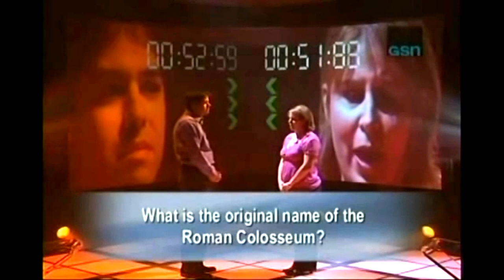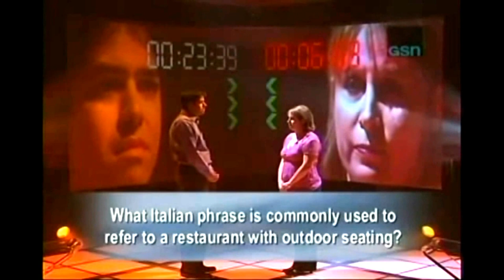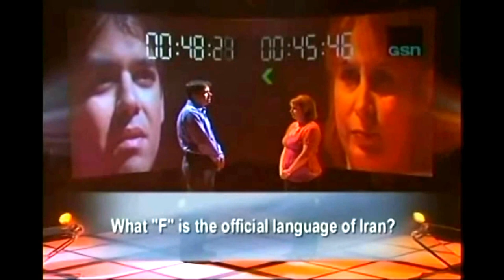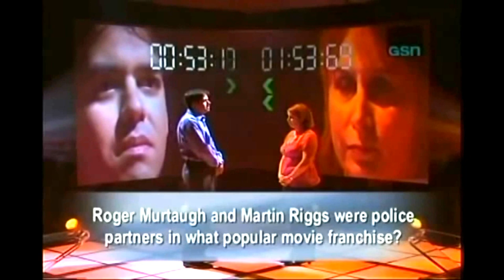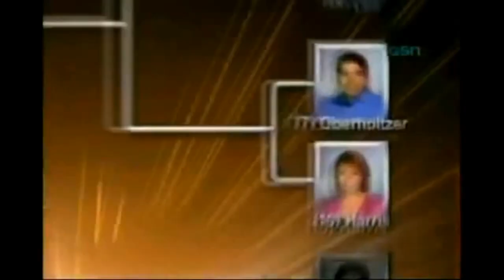Game Show Nationals Match #6: Rahim Oberholtzer vs Phyllis Harris